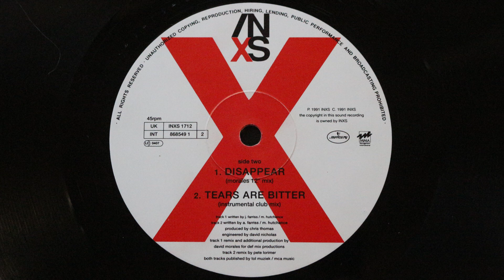INXS - Disappear (Morales 12" mix 1991) Digweed Choices